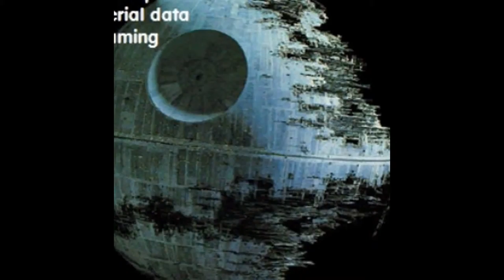star warp: imperial data streaming